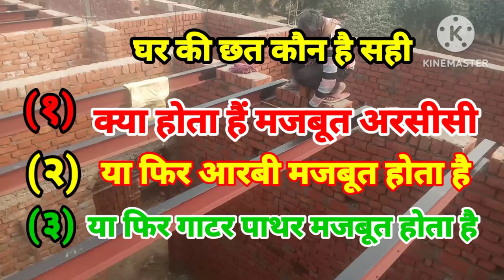घर की छत कौन है सही क्या होता है मजबूत आरसीसी या फिर आर बी या फिर गाकर पाथर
घर का छत कौन होता है मजबूत आरसीसी मजबूत होता है या फिर आरबी

 मजबूत होता है या फिर गाटर पाथर मजबूत होता है आज हम लोग इसके बारे में डिस्कस करेंगे